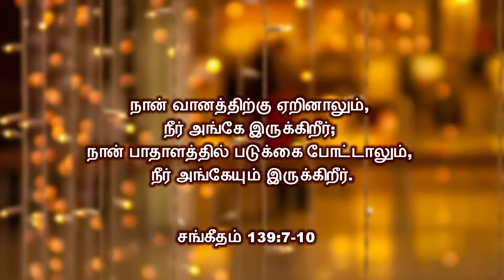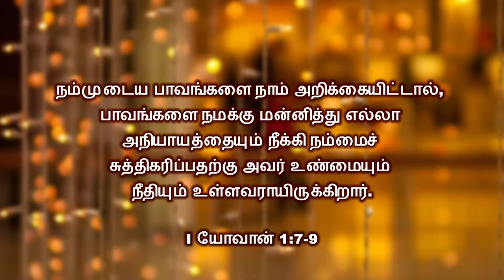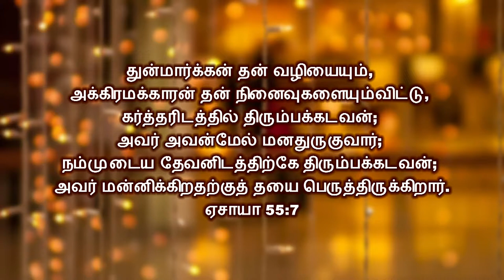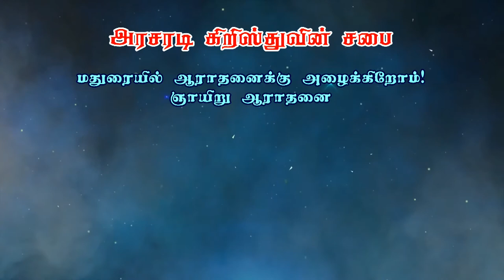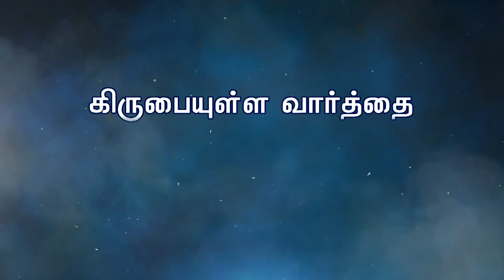எப்படிப்பட்ட சூழ்நிலையில் தேவன் நம்மோடு இருக்கிறார் | Part 1 | Bro. Kingsly Raja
எப்படிப்பட்ட சூழ்நிலையில் தேவன் நம்மோடு இருக்கிறார்
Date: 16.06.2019